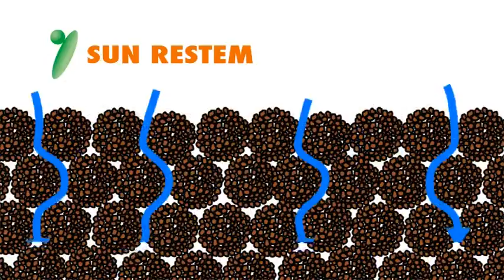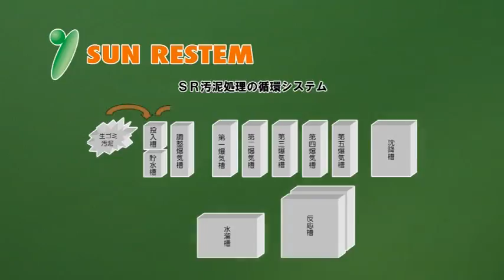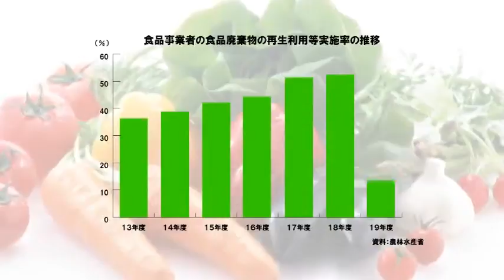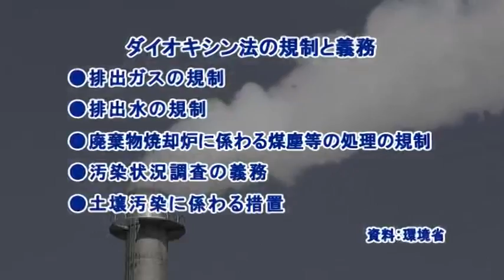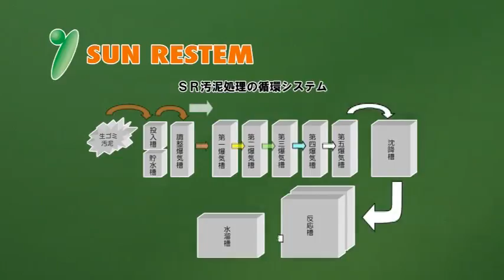サンリステム